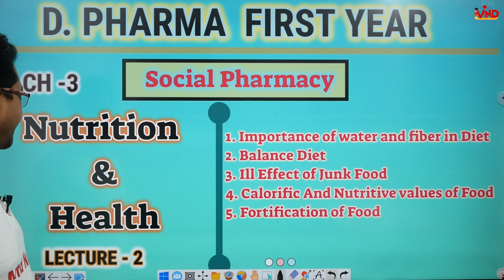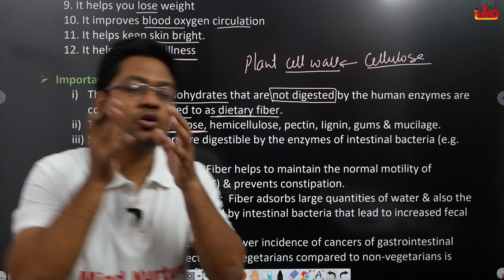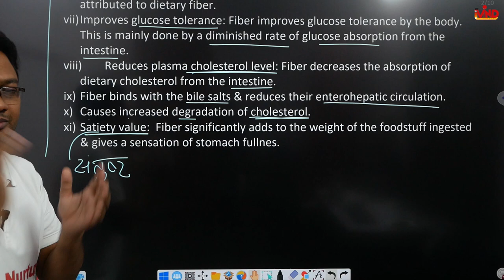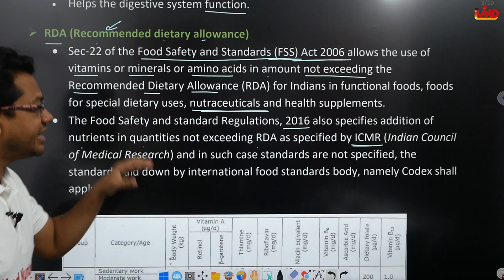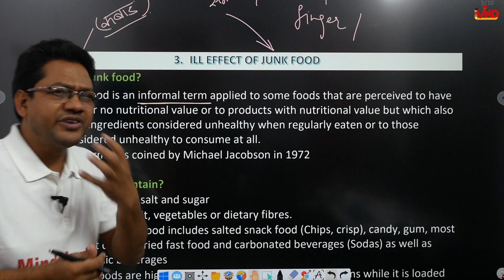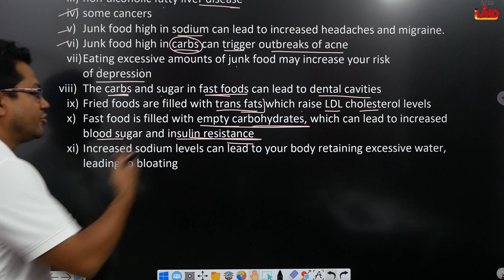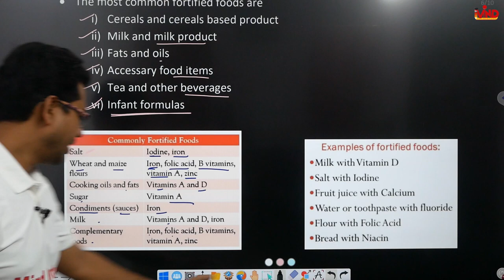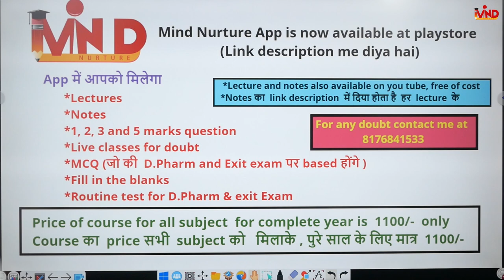Nutrition and health | Ch-3 | L-2 | Social Pharmacy | D.Pharm first year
Link for App...
Link for notes...